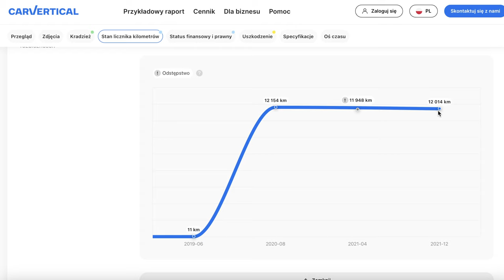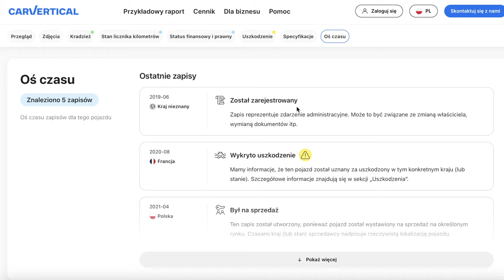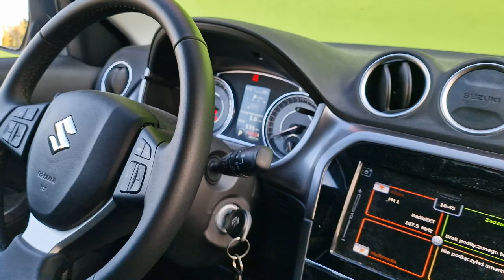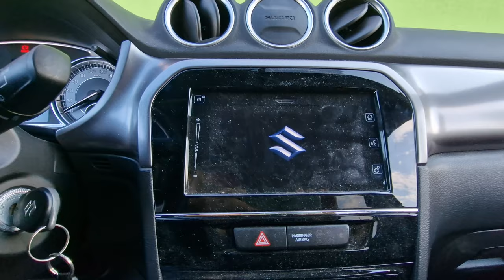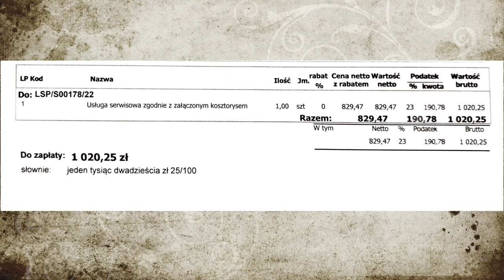Suzuki Vitara TEST pl | Koszty, awarie, warto?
Bohater odcinka: Suzuki Vitara 1.0 BoosterJet 111KM AT

Normalne auto, normalne pieniądze, normalne spalanie, normalna eksploatacja.
To wymagania, a wręcz marzenie bardzo wielu kierowców. Czy Suzuki Vitara z silnikiem 1.0 BoosterJet, o niezbyt imponującej mocy 111 koni mechanicznych, jest w stanie je zaspokoić? Jak spisywała się przez ostatnie 4 lata? Jakie wystąpiły awarie, ile kosztowały przeglądy?
Postaram się dziś na te wszystkie pytania odpowiedzieć.

Spis treści:
0:00 - 1:48 Wstęp
1:49 - 3:25 carVertial
3:26 - 4:27 Dane techniczne
4:28 - 5:35 Bagażnik, kanapa
5:36 - 7:10 Vitara po 4 latach
7:11 - 9:29 Jak się tym jeździ?
9:30 - 10:34 Spalanie
10:35 - 11:21 Obsługa
11:22 - 12:52 Koszty
12:53: - 13:21 Ile to kosztuje?
13:22 - 15:01 Podsumowanie